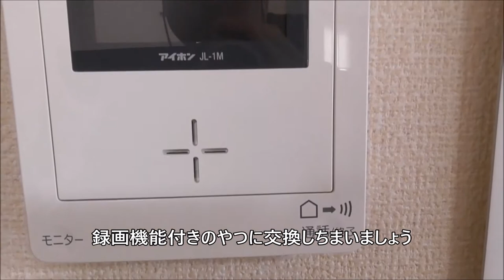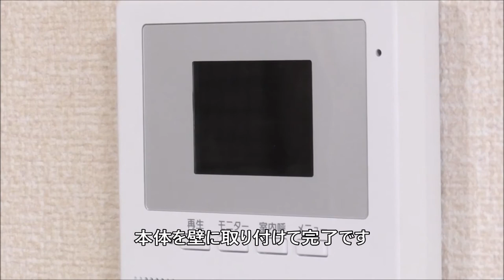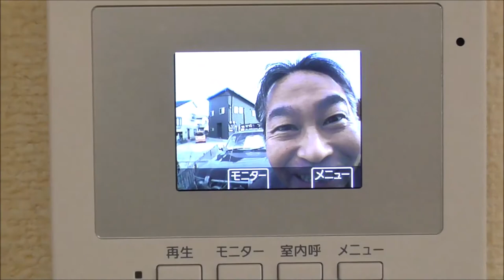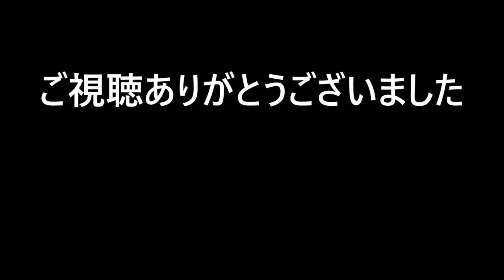インターホンを録画機能付に交換してみた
ホントにドライバー1本で交換できます。何かと物騒なご時世、インターホンも録画機能付のやつにすれば安心ですね。